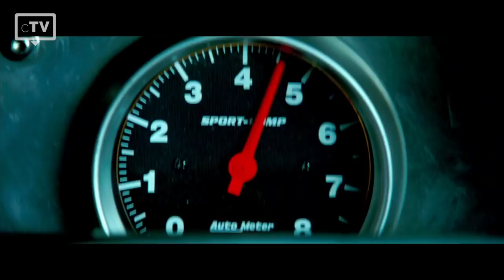TOP 5: Jason Statham Movies | Trailer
We have picked the top 5 best Jason Statham movies that you have to watch. Jason Statham's movie career started with small roles in British films, until he became an international superstar known for his tough guy roles in action movies.

Movies in this Ranking:
5. Furious Seven
4. The Transporter
3. Crank
2. Lock, Stock and Two Smoking Barrels
1. Snatch